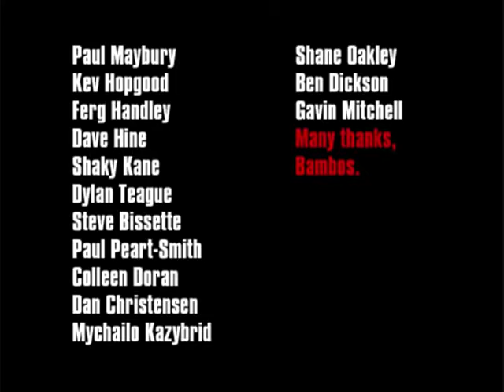ACESWEEKLY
My video for the finest in the business of comic and graphic novel art online. that l recently worked on for David Lloyd.

ACES WEEKLY is an exclusively digital comic art magazine which features some of the world's finest sequential art creators. V For Vendetta co-creator David Lloyd has gathered together top talents from the US, UK, France, Belgium, Spain, Italy, China, New Zealand and the Philippines in this unique publishing project.